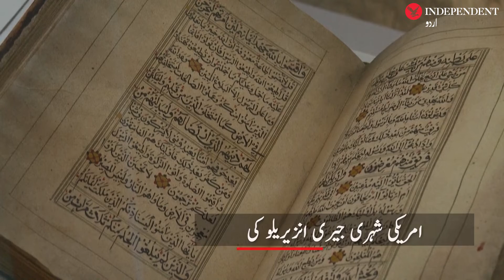A walk down the memory lane of Saudi dynasty | independent urdu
انڈپینڈنٹ اردو کا آفیشل یوٹیوب چینل۔ انڈپینڈنٹ اردو معروف برطانوی اخبار دی انڈپینڈنٹ کا اردو روپ ہے۔